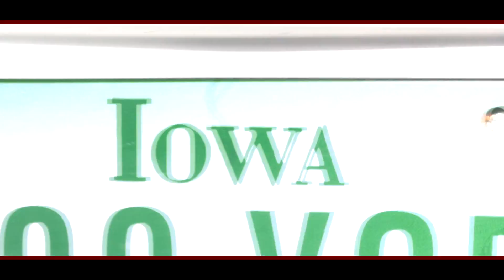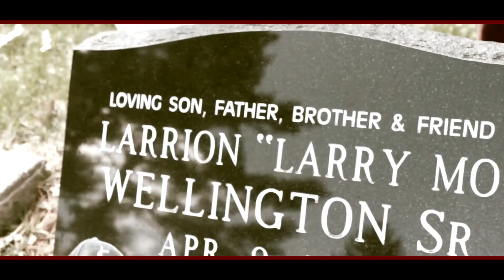B12 x West Loc - Keep It Movin/Miss My Homie